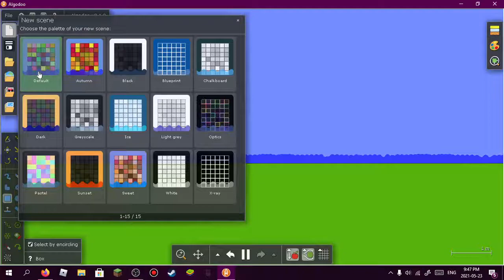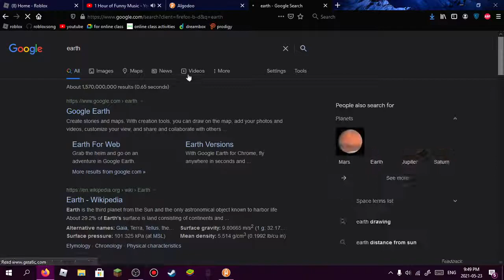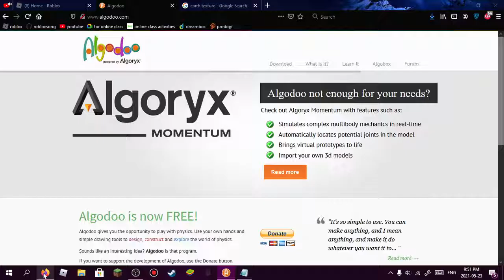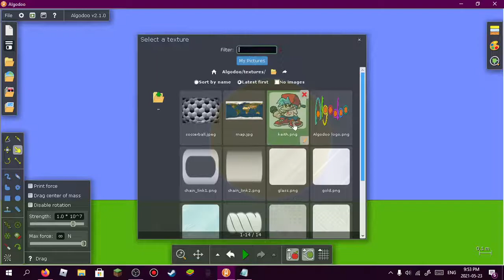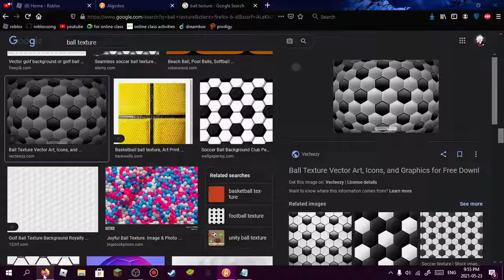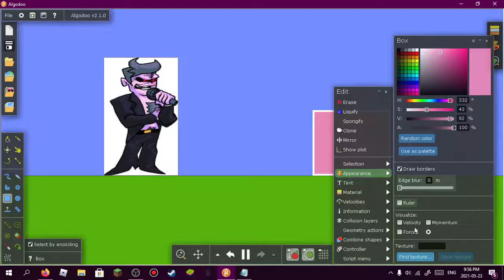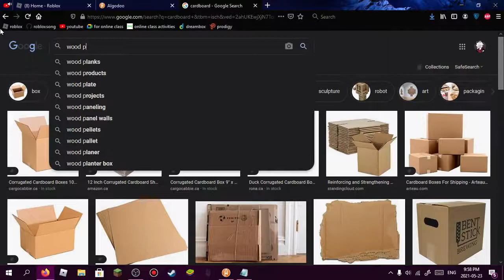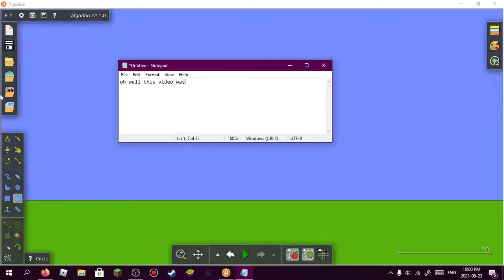algodoo physics stuff #1 | the beginning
me getting used to algodoo